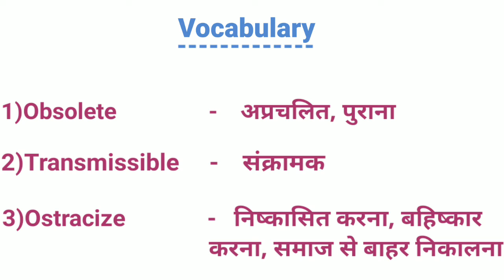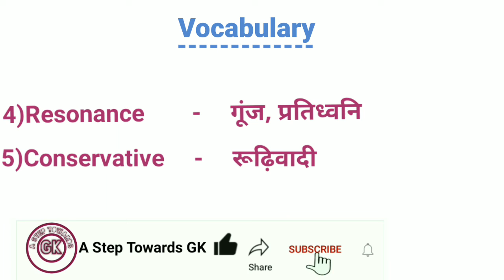Obsolete meaning in hindi | Obsolete ka kya matlab hota hai | english vocabulary in Hindi